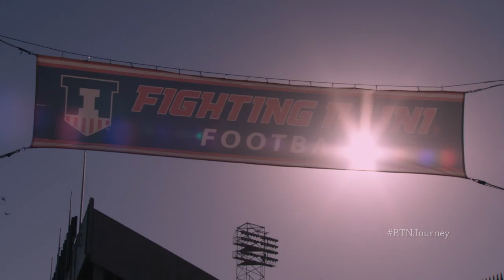2018 Countdown: Lovie Smith | Illinois | Big Ten Football | The Journey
Get ready for the 2018 Big Ten football season by going all-access with Illinois head coach Lovie Smith.